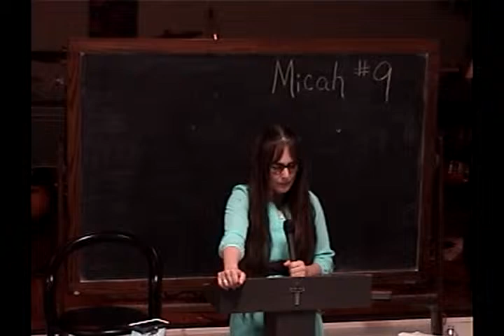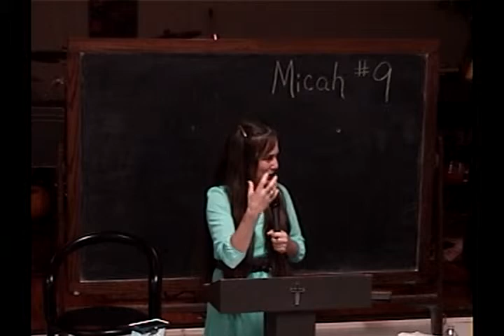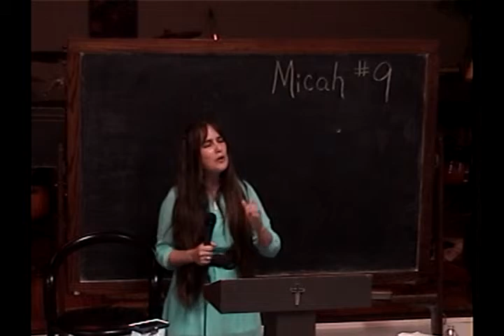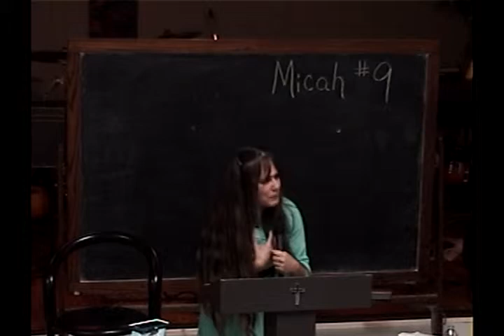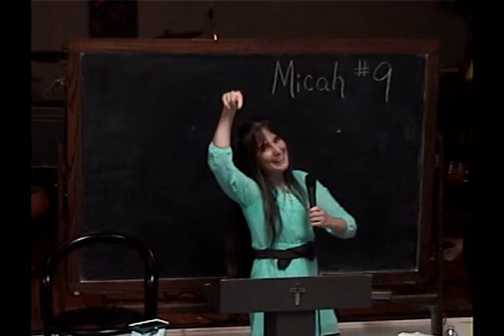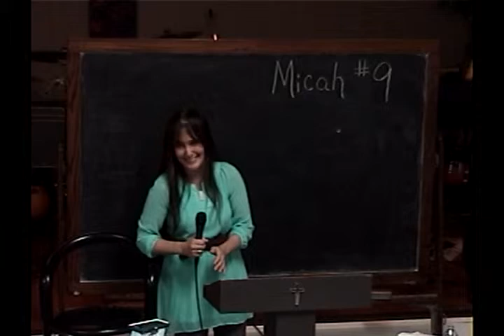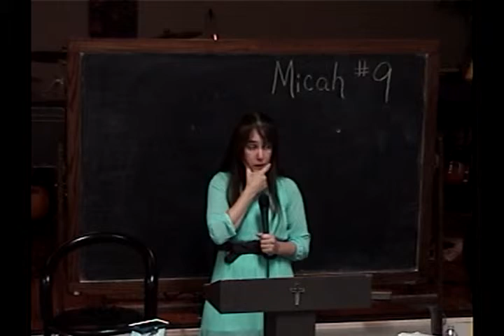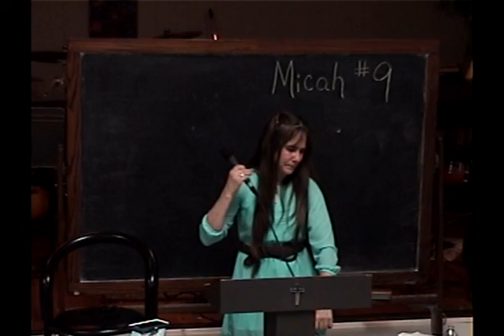9 Birthing Verses In Job